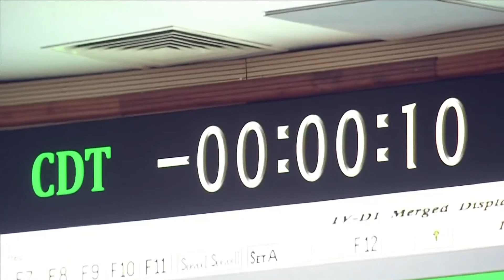ISRO scientist Nambi Narayanan hails Gaganyaan test mssion vehicle